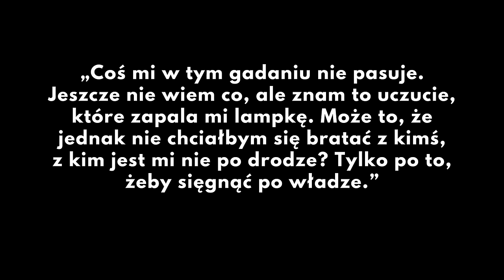Nie będę już słuchał papieża! Miśko: Gdy będzie łamał doktrynę? Nigdy!